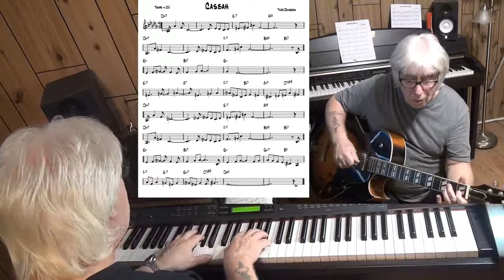[JAZZ GUITAR MUSIC] Casbah - Jazz guitar & piano cover ( Tadd Dameron )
[JAZZ GUITAR MUSIC] written Tadd Dameron - improvisation guitar Epiphone ES-175 with Pick Up Gibson Classic 57 & piano Yamaha CLP 270